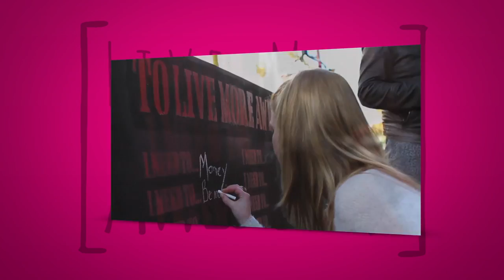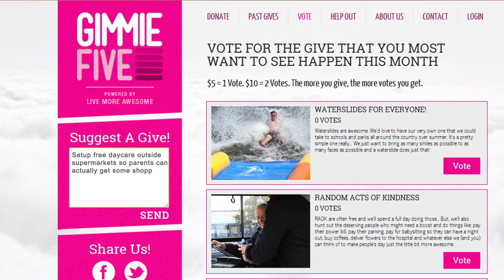Welcome to GIMMIE FIVE!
Gimmie Five is the charity site where YOU can actually be involved in what's going on. We need your help to create fun, different and exciting ways to help New Zealanders beat depression & improve their mental health.